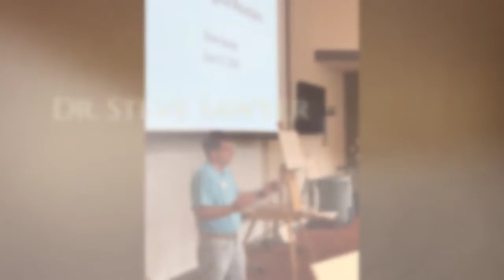Medical Students Paint In 720p 2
Art for the Journey Third Year Medical Student Physician Self Care "Paint In"